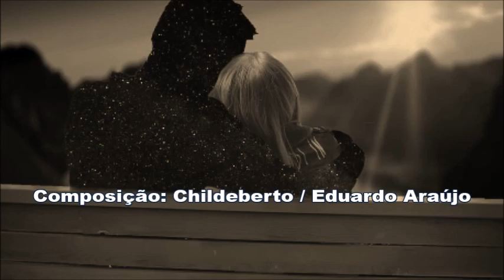Com Muito Amor e Carinho - Luiz Melodia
Bem Vindos !! 🎧 (Sem fins lucrativos e Não Gerando Receita) Letra na descrição.

Eu, vou fazer amor,
Um ninho
Com amor, muito carinho
Pra você se abrigar
Eu vou lhe dar
Amor tão puro
Que maior amor eu juro
Você não vai encontrar
E entre nuvens de beijos
Seus desejos serão meus
Amor, vou lhe dar e é tão sincero
Que você amor espero
Não vai querer me deixar
E quando no fim da estrada
Minha amada
O inverno tristonho chegar
Mais amor eu vou ter pra lhe dar
Faça dos meus braços o seu ninho
Tenho amor muito carinho
E estou a lhe ofertar.

Composição: Childeberto / Eduardo Araújo.